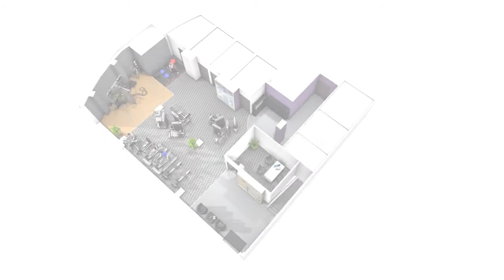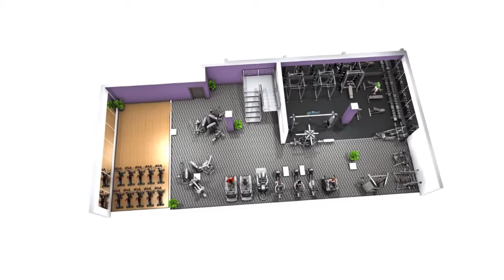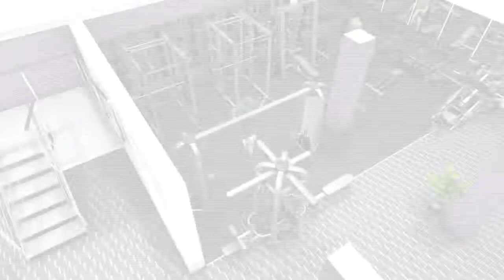17402a - Anytime Fitness, Tulse Hill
17402a - Anytime Fitness, Tulse Hill